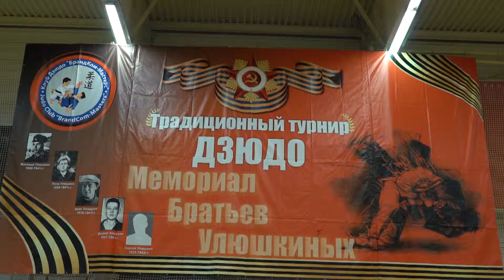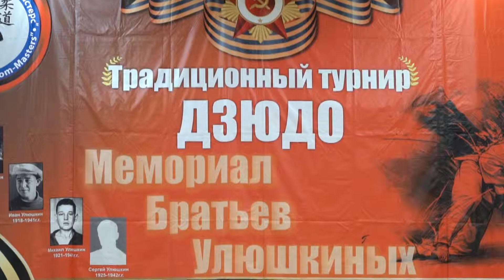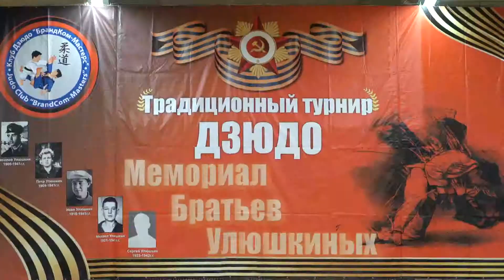2019-05-08 - Турнир по дзюдо «Мемориал братьев Улюшкиных» (Лобня)